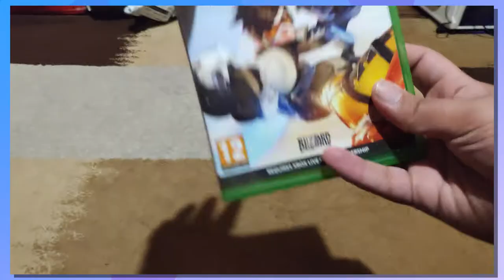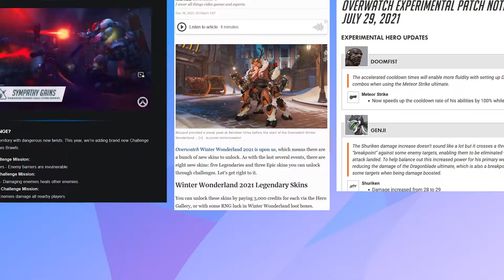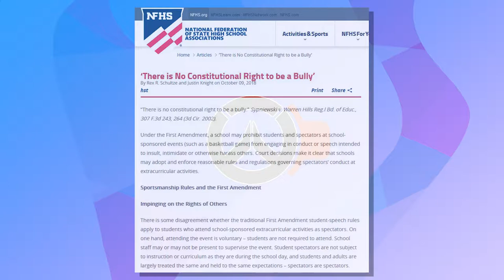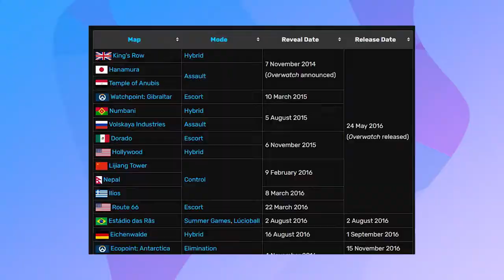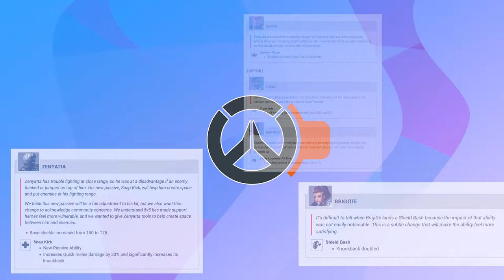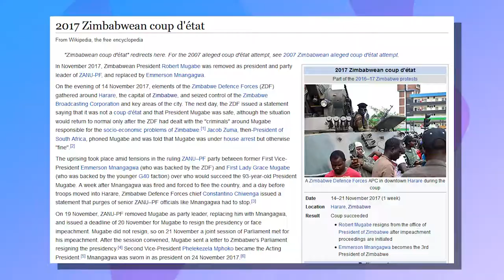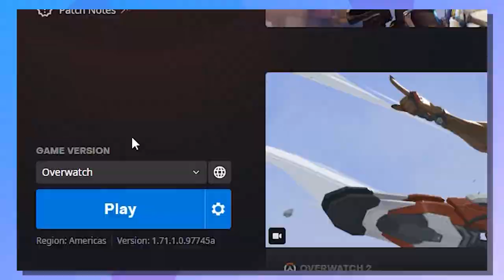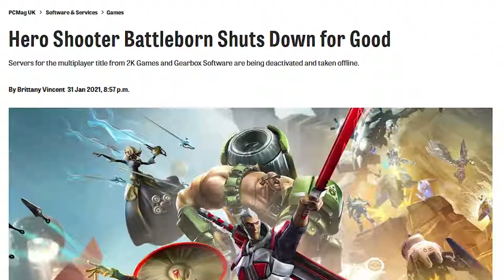Giving Overwatch 2's Closed Beta A Try (April/May 2022)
Yeah, I'm kind of a PRO at Overwatch, watch this backflip.

Did you see it? It was VERY cool

Planet Popstar - Super Smash Bros. Ultimate
Title Theme - The Legend of Zelda: Ocarina of Time
Temple of Anubis - Overwatch
King's Row - Overwatch
Main Menu - Guacamelee
Luma - Super Mario Galaxy
Floral Fury - Cuphead OST

World 4 Map - Kirby's Adventure

Bowser's Castle - Mario Kart 8
Silent Forest (Zone 1) - Sonic Lost World
Route 66 - Overwatch
Flash Man Stage - Super Smash Bros. Ultimate
The World Could Always Use More Heroes - Overwatch
Yell Dead Cell - Super Smash Bros. Ultimate
Expectation - Dragonball Z: Budokai 2 Soundtrack
We Move Together As One - Overwatch
Prepare For Battle - Sushi Striker
Main Theme - Overwatch
Rally The Heroes - Overwatch
Hidden Village - The Legend of Zelda: Twilight Princess
Game Corner and Lucky Channel (Radio) - Pokémon HeartGold/SoulSilver